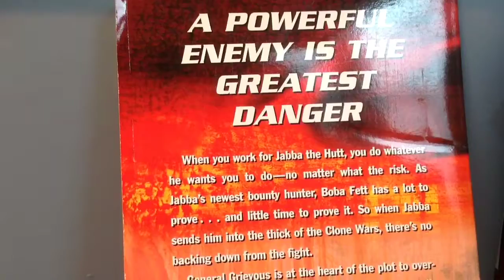Boba fett A New Threat by Elizabeth Hand - 2004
A book written by Elizabeth Hand. Star Wars - Boba Fett: A New Threat. Published in 2004.